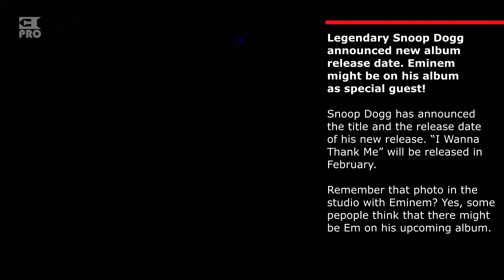Snoop Dogg announced new album release date. Eminem might be on his album as special guest!